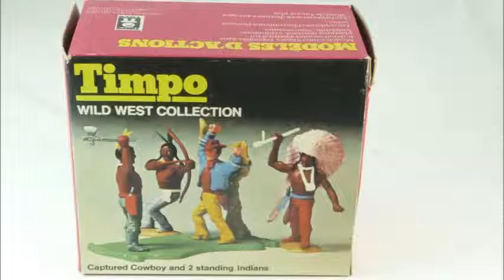''Indians & Cowboys'' Keif Howard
Unreleased track, recorded October 1978